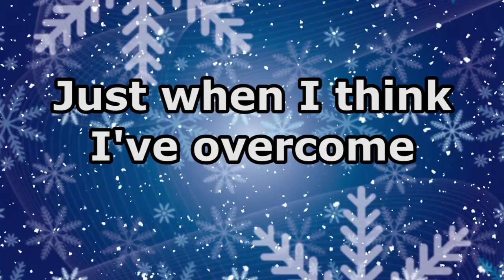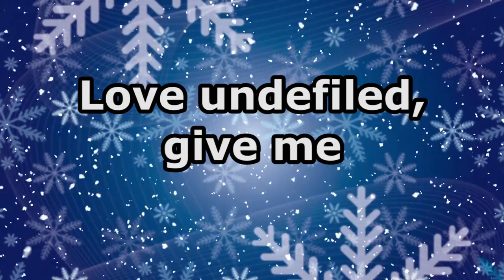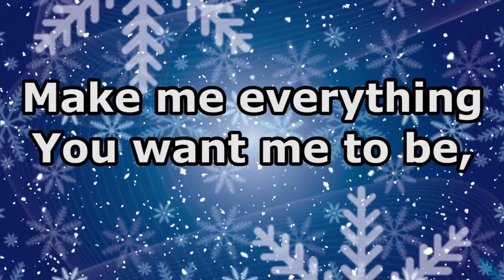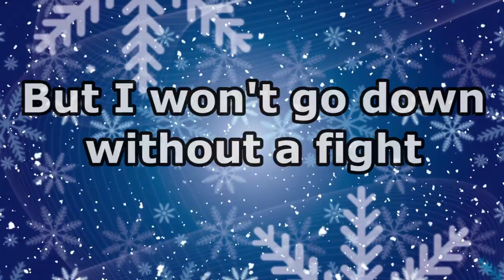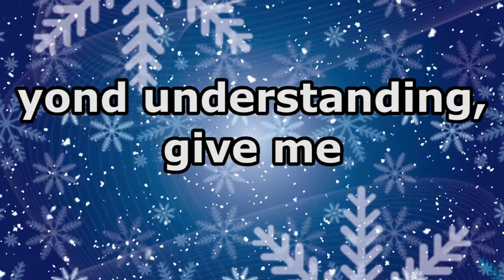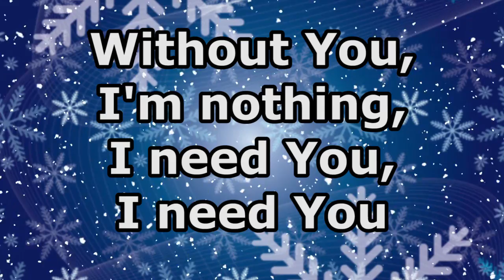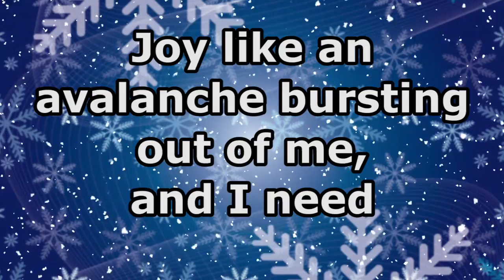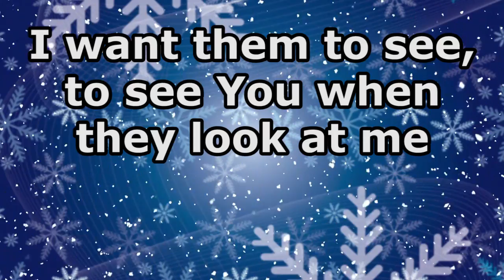Avalanche - Crossing Kind - Lyrics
Background provided by:
Videos2Worship